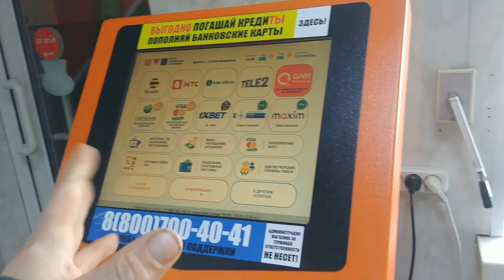Влог с пилорамы (видео с работы) - работал на ленточной ушёл на кромкообрезной станок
Влог с пилорамы (видео с работы) -работал на ленточной пилораме, ушёл на кромкообрезной станок. Это один из немногих влогов,  где я записываю на видео практически весь мой рабочий день. На лесопилке я работаю давно, быть может кому-то интересно посмотреть - как там устроена внутренняя кухня на лесопереработке.

Покажу на видео какие проблемы были с ленточной пилорамой Алтай 900, а точнее - почему на ленточной пилораме часто рвутся пилы. Еще покажу что творится на лесопилке и почему я перешел работать на кромкообрезной станок.

Влог на работе закончился тем, что мне позвонила доча и сказала что её положат скоро в больницу. Я отпросился с работы пораньше, поэтому и влог получился с работы получился не совсем такой, каким было задумано это видео.

С работы я сразу заехал в магазин и купил для дочи фруктов, сок,сгущенку и зубную пасту с щеткой в больницу.